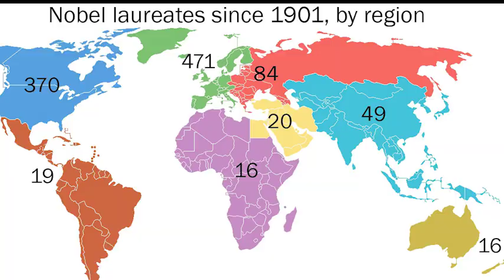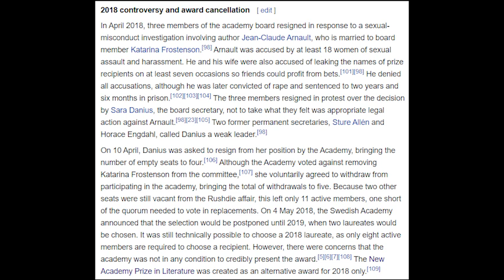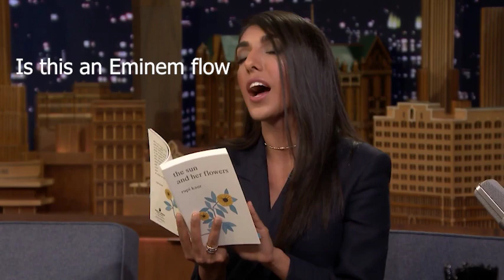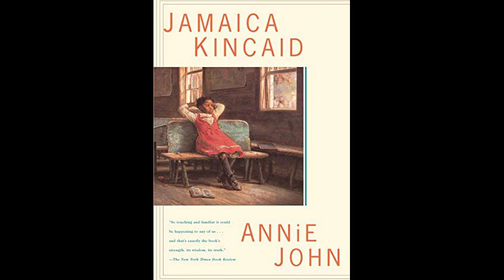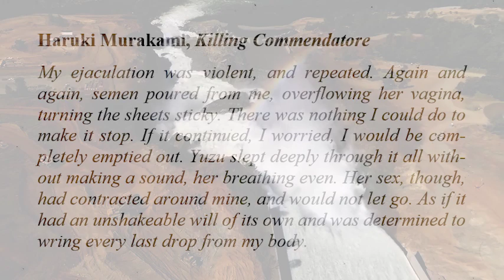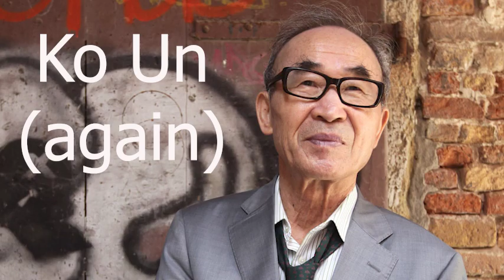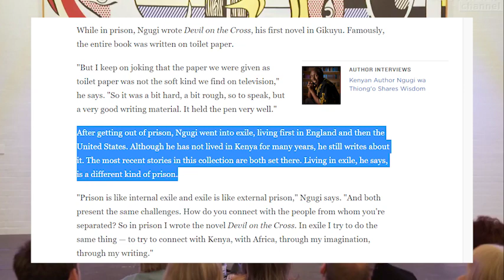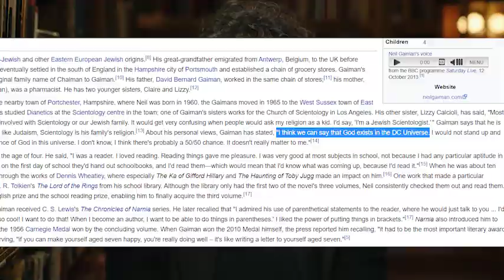Nobel Prize in Literature PREDICTIONS!!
The Nobel Prize in Literature is incoming! Who's going to get it? Anyone from Haruki Murakami to Neil Gaiman! Can Cormac McCarthy get it? Is Anne Carson an option? Can they do worse than Bob Dylan? Let's find out!

The Nobel Prize in Literature is a Swedish literature prize that is awarded annually, since 1901, to an author from any country who has, in the words of the will of Swedish industrialist Alfred Nobel, "in the field of literature, produced the most outstanding work in an idealistic direction."